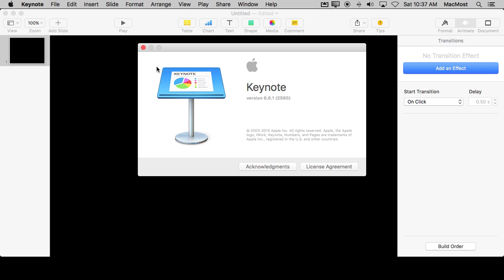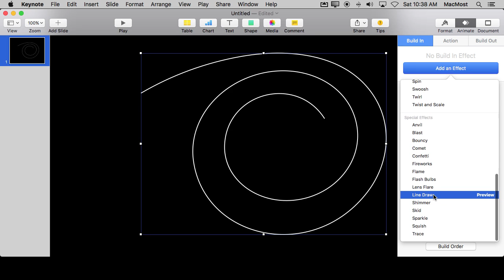Using the Keynote Line Draw Effect (#1152)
A new effect in Keynote lets you animate a line being drawn on a slide. You can use this to add flourish to your presentations, or to illustrate something like a route on a map.